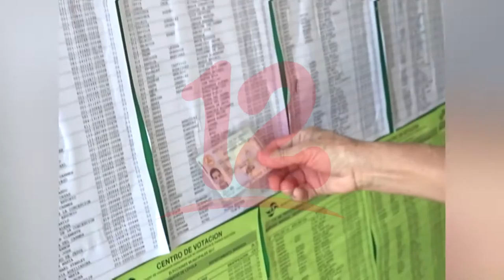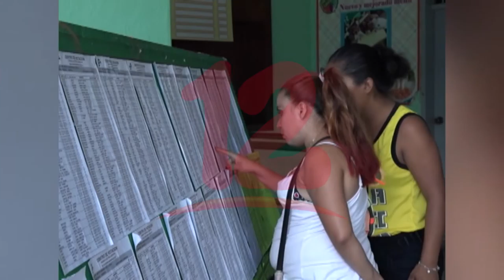Oposición debe ir en una sola casilla en las próximas elecciones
Oposición debe ir en una sola casilla en las próximas elecciones, dijo Luis Fley integrante de la Coalición Nacional.